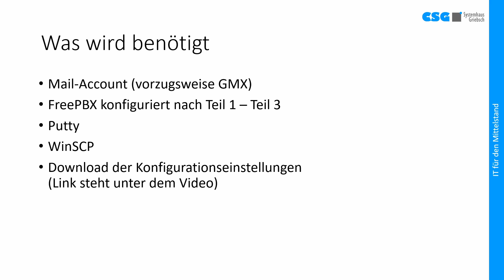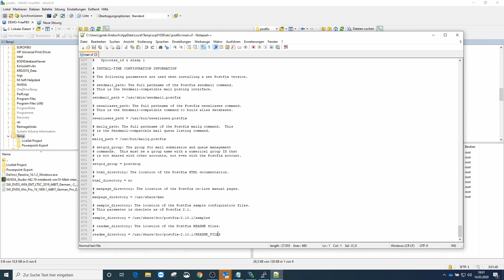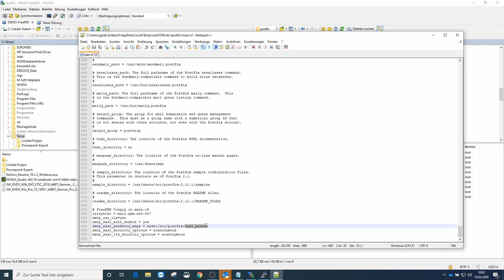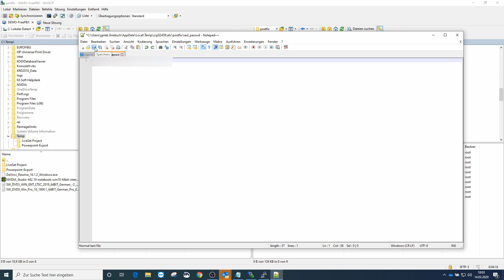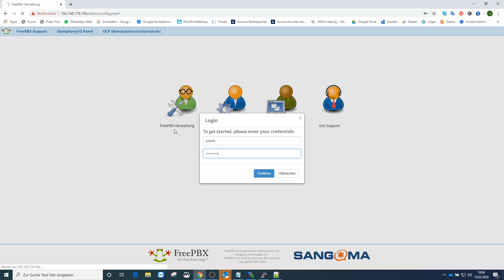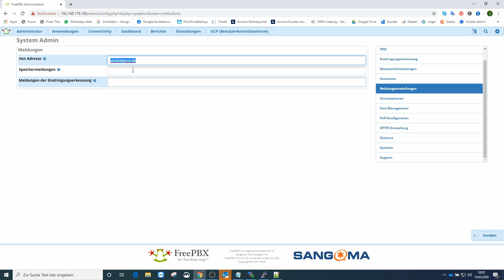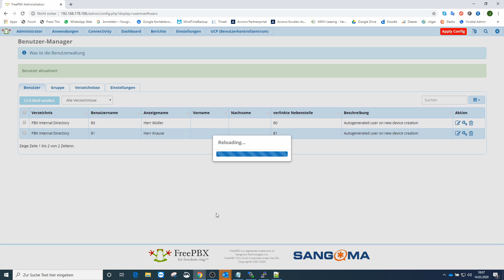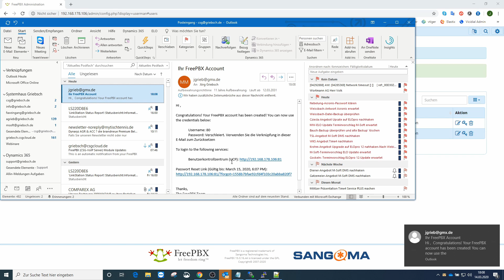Themenreihe FreePBX 15-Asterisk16-Teil 4.5 Konfiguration des Mailversandes über Postfix